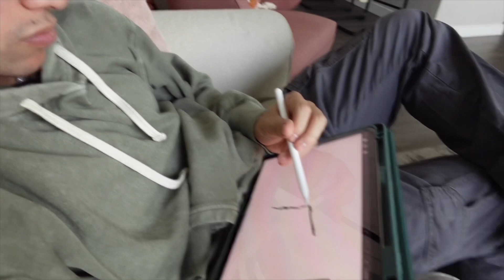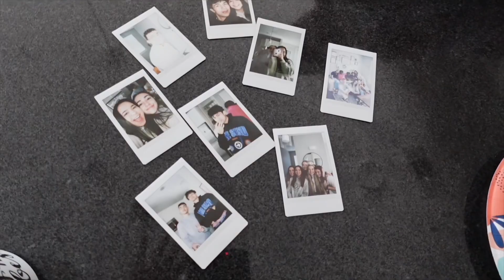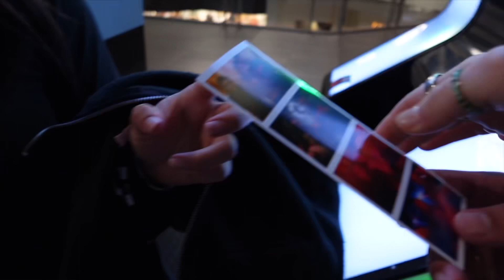nashville & the send VLOG ~ new friends, worship, exploring ~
hey guys! welcome to my vlog from Nashville! this was a short but very sweet trip. filled with new friends, reunions, worship, Holy Spirit, exploring, good food and good laughs!

music rights ~
~Music from Uppbeat (free for Creators!)
~music from iMovie soundtrack

RIDERS! ~ Joshua Brennt
insta ~ @joshbrennt & @riderstheband

thanks for your support and tagging along for the adventures of my life!